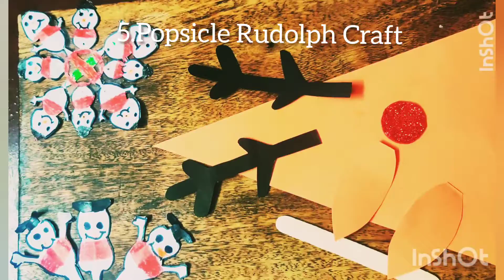Merry Christmas 2022 l Christmas Craft ideas for kids l